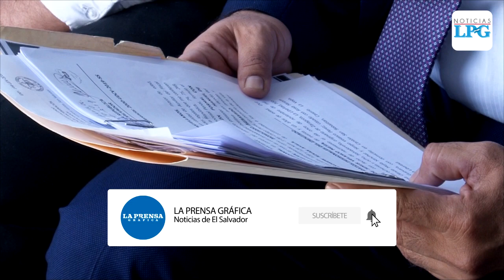Ordenan prisión para sargento acusado de matar a teniente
El Juzgado Décimo de Paz de San Salvador ordenó que el sargento Manuel de Jesús Velasco Mejía guarde prisión mientras es investigado por el presunto asesinato del teniente Andrew Rivas Ayala.